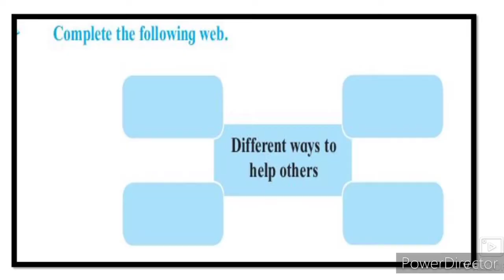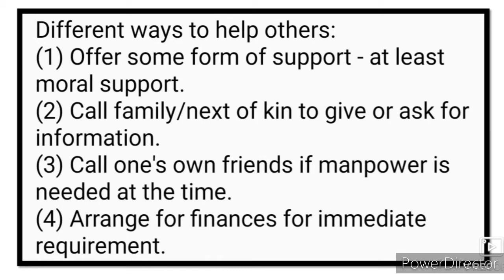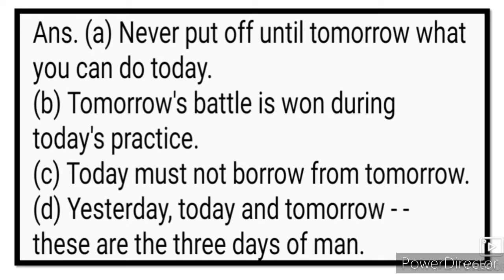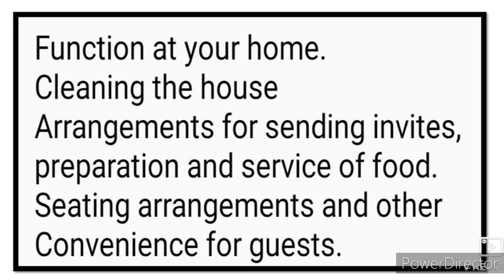12th English 2.4 Have You Earned Your Tomorrow ICE BREAKERS Urdu Medium State Board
12th English 2.4 Have You Earned Your Tomorrow ICE BREAKERS video gives you complete information and Explanation about the poem. Urdu medium channel by sir Abdul Sattar Khan provide quality online education for students of Urdu medium arts'science and commerce faculty New syllabus XII th English.